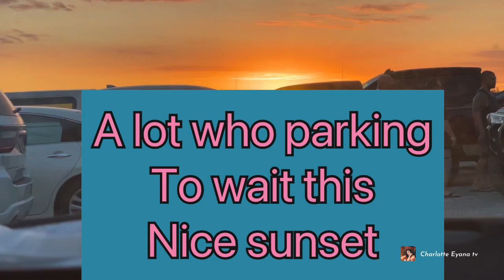Hahaha my sunshine sunset editing 7 times, well guys see how now the sunset